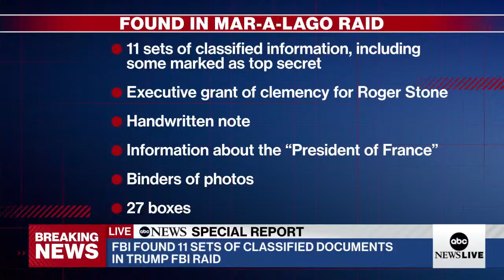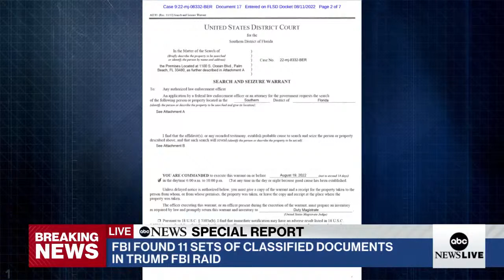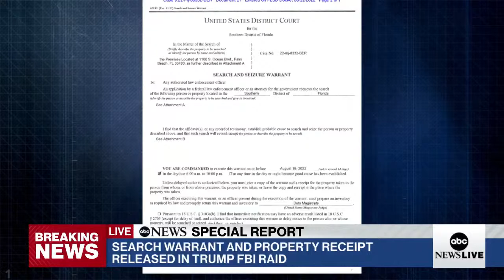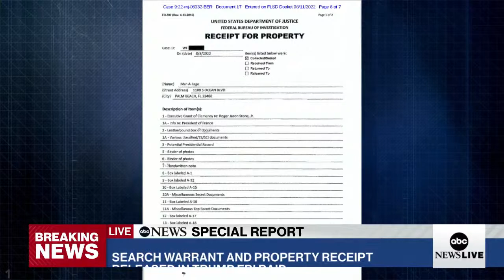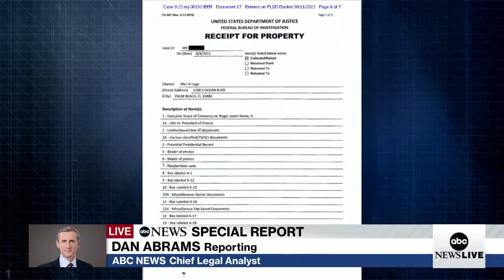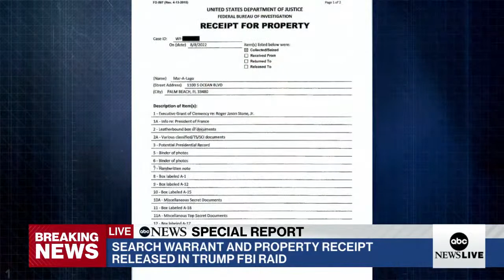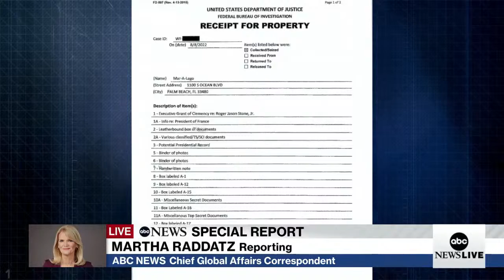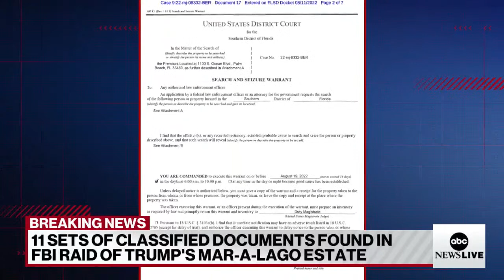LIVE: Warrant in FBI Mar-a-Lago raid unsealed: Special Report | ABC News Live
President Joe Biden has tested positive for COVID-19, White House says. LATEST updates